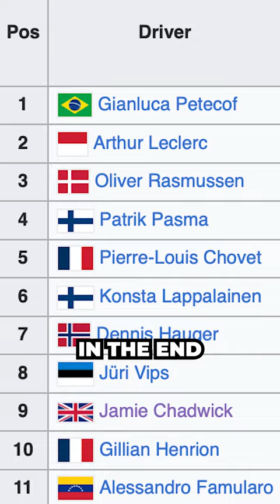Jamie Chadwick Will NEVER Get to F1?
still the undisputed goat of W Series...